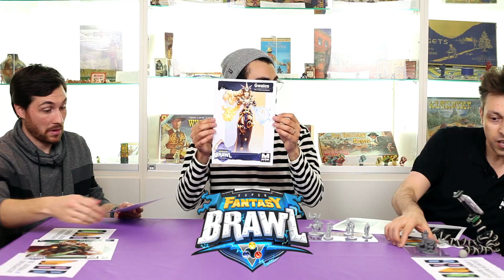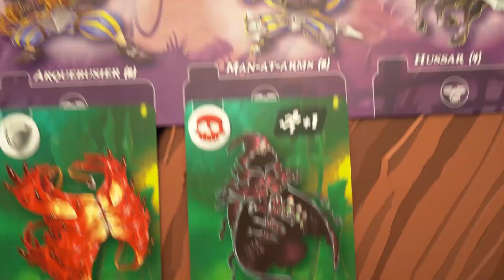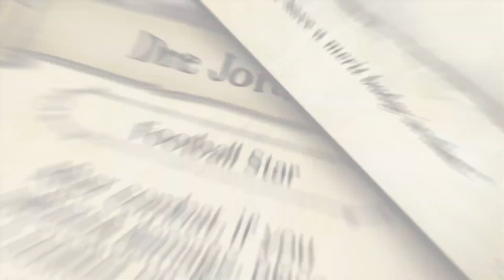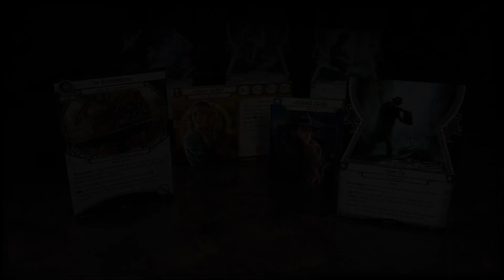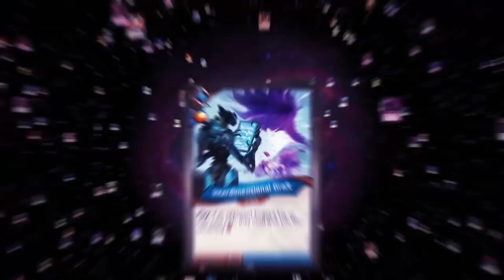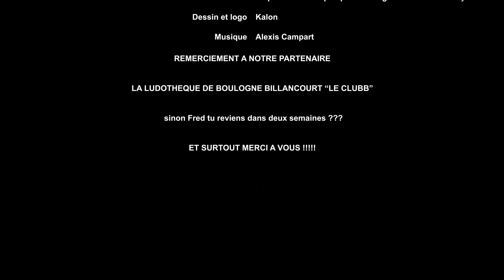[EMISSION] La Voie Des Jeux #3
Salut à tous, aujourd'hui troisième émission de la Voie des jeux, au programmes du Mythic Games avec Leo, des news, des kickstarters.